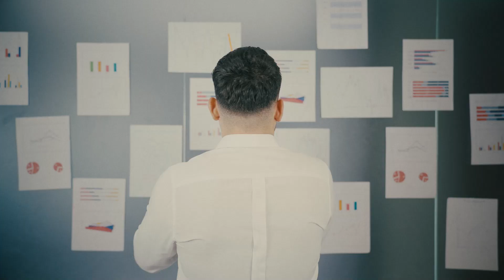20/09 dia do técnico em contabilidade @Bem Mais TV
Anuncie o seu negócio na Bem+TV através do oferecimento de datas comemorativas.

Exiba a sua marca, negócio ou produto vinculada a mensagens inspiradoras.

Todos mês é dia de comemorar!

Dia do médico, do empreendedor, do dentista, do músico, do contador... uma lista infinita de dias especiais, e para cada momento desse a Bem+TV criou um vídeo para homenagear as pessoas.

ASSISTA 😃

📺 TV ABERTA:
Canal 26 – Petrópolis, Duque de Caxias, Nova Iguaçu, Magé, São Gonçalo, Itaboraí, Zona Norte e Oeste do RJ.

📡 TV A CABO:
- Speed Fiber – Canal 23 (Petrópolis)
- Claro/NET Petrópolis – Canal 11 (Petrópolis)

📲 TV POR APP:
- CittàTV
- Yplay da Youcast

🌐 TV POR OTT:
- Canal 38 – Olé TV
- Canal 920 – Città
- SoulTV

📱 Outras plataformas via app:
- Play
- Youcast
- Sumicity